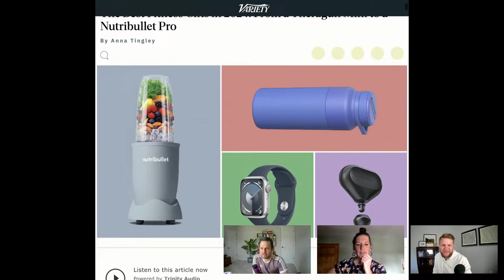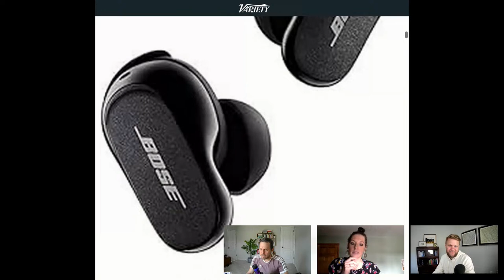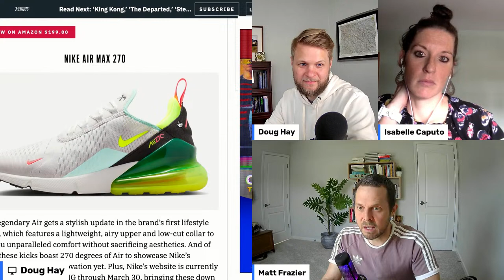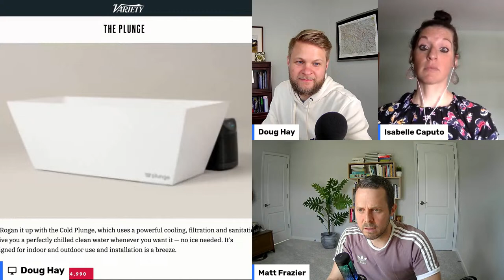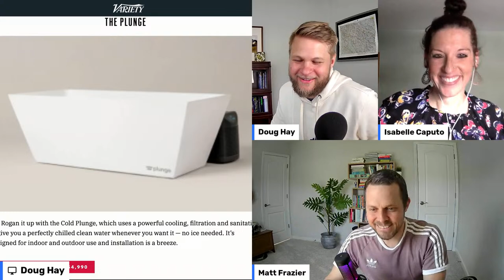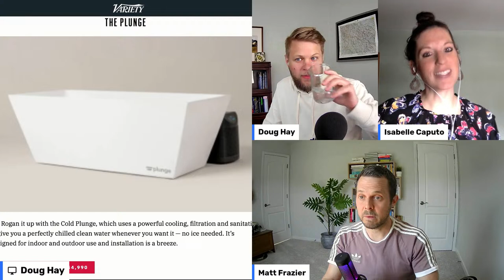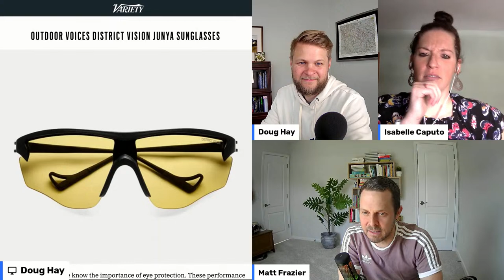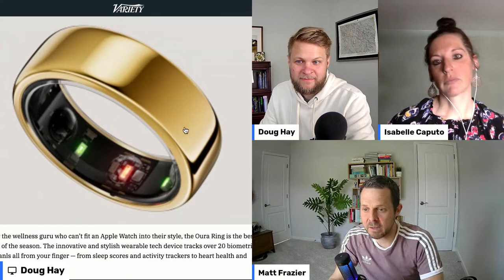Sam Bankman-Fried Will Have a Hard Time Staying Vegan In Prison (+ Best Fitness Gifts in 2024)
In this episode we talk about:

- Isabelle's new Garmin, is too much data a bad thing?
Weather report: Sam Bankman-Fried gets 25 years and might have a hard time staying vegan in prison, 95% of Starbucks shareholders vote to keep plant-milk upcharge, NotMayo in squeeze bottles is coming to grocery stores

Tune in live every weekday at 11am to watch on YouTube or on Instagram (@plantbasedmorningshow and @nomeatathlete_official), or watch on Twitter or Twitch!

Follow @plantbasedmorningshow, @realmattfrazier, and @itsdoughay for more.

About the Plant-Based Morning Show:

New York Times bestselling author Matt Frazier and ultrarunner Doug Hay break down the latest headlines in the plant-based world. Streaming live every weekday at 11am Eastern on YouTube, Instagram, Facebook, Twitter, and Twitch. Presented by Complement.

About Your PBMS Hosts:

About Matt: Matt Frazier is the New York Times bestselling author of The Plant-Based Athlete, and a vegan ultramarathoner, author, and entrepreneur. He is best known as the founder of the No Meat Athlete movement.

Matt found he could run faster and farther with the help of a plant-based diet, and shortly after adopting a plant-based diet, Matt qualified for the Boston Marathon after taking over 100 minutes off his first marathon time. He has run several 50-milers and a 100-mile ultramarathon on a vegan diet.

Matt’s books have sold over 200,000 copies in 8 languages, including The No Meat Athlete Cookbook, one of Sports Illustrated’s “7 Best Health & Wellness Books of 2017.”

He and his work have been featured in books including Seth Godin’s What to Do When It’s Your Turn and Rich Roll’s Finding Ultra; magazines and websites including Sports Illustrated, People, Huffington Post, Forbes, Business Insider, WebMD, VegNews, Runner’s World, Trail Runner, Outside Magazine, VegNews; and other media including CNN and the Rich Roll Podcast, where Matt has been a two-time guest.

Along with No Meat Athlete, Matt co-founded Complement, a company whose mission it is to grow the plant-based movement by helping vegans thrive.

Matt lives in South Carolina with his wife, two plant-based athlete kids, and rescued cat.

About Doug: Doug Hay is a vegan ultramarathon runner, coach, and writer for No Meat Athlete and Complement.

After defying his own expectations of what's possible as a vegan runner, he dedicated his work to making plant-based trail and ultrarunning approachable for anyone willing to try it.

In 2012 he founded Rock Creek Runner where he coached hundreds of runners to their running goals, and soon after began working with No Meat Athlete as a contributor and co-host of No Meat Athlete Radio. Doug has gone on to complete more than 25 ultramarathons, including five 100-mile ultramarathons, and his work has been featured in The Washington Post, Runner's World, Outside, Trail Runner, Competitor, and other leading print and online health publications.

Doug also serves as an elected official in his hometown of Black Mountain, North Carolina, and raises two courageous daughters.

Elevate your plant-based lifestyle with Complement!